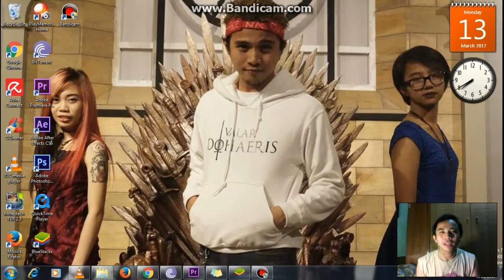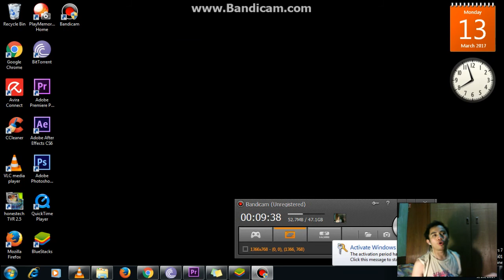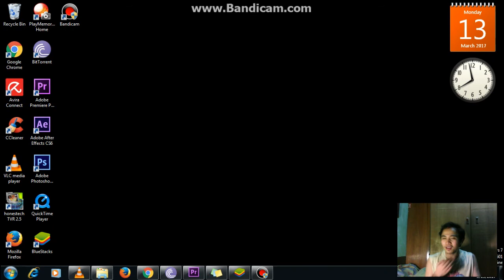PLAYING EIGHT NOTE CHALLENGE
Challenge ACCEPTED!